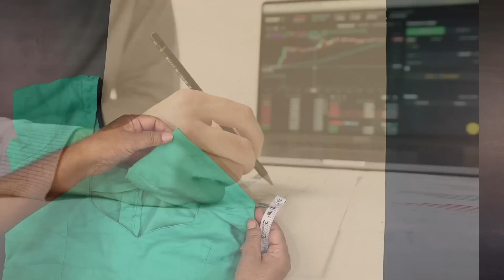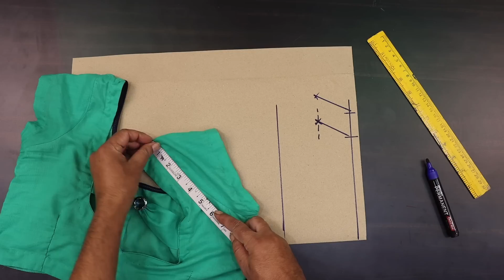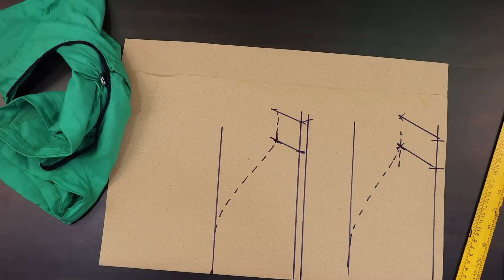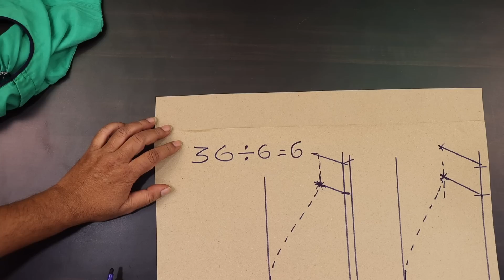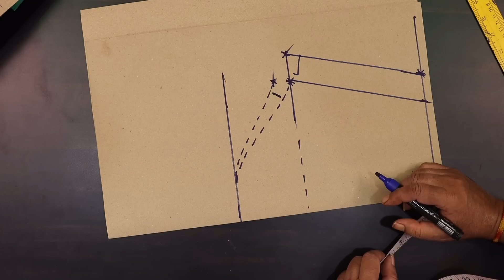आस्तीन आर्महोल गोलाई निकालने के लिए 3 मुख्य तरीके जिन्हें सीखना हैं आपके लिए बेहद जरूरी | ARMHOLE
About this video - aaj is video me aastin armhole golai nikalne ka 3 tarika sikhne wale hai jisse aap logo ke bahut sare problems thik honge |